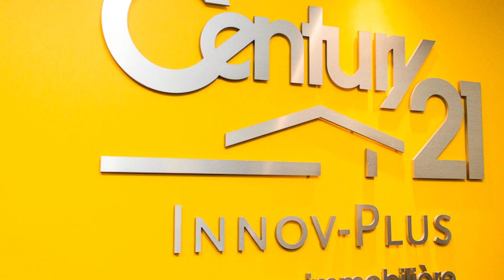Bienvenue chez Century 21 Innov-PLUS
Visitez la nouvelle agence Century 21 Innov-PLUS situé au 6655 Pierre-Bertrand, local 245 dans le secteur Lebourgneuf de Québec.
Bonne visite virtuelle.